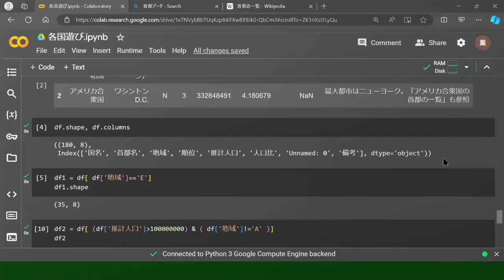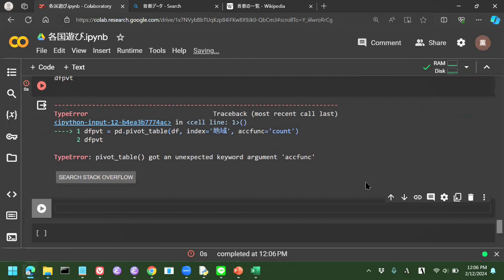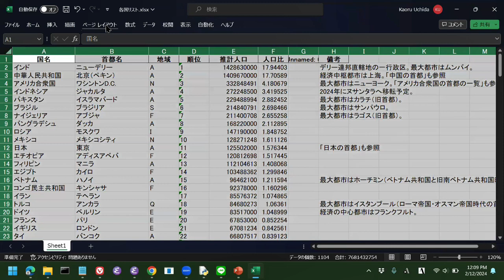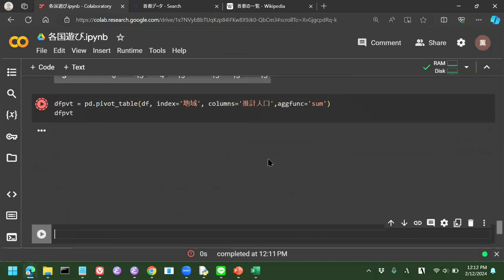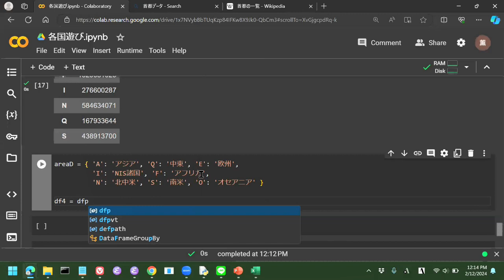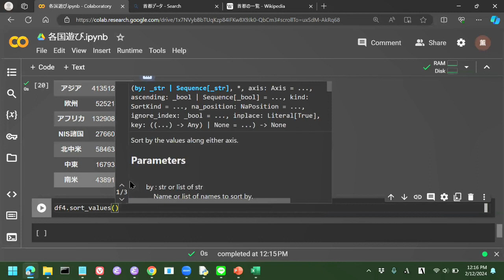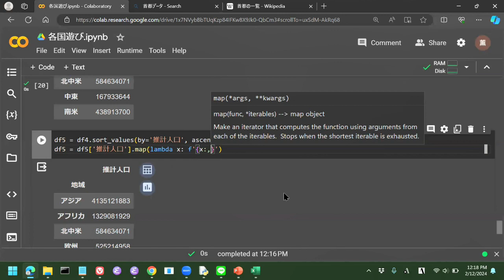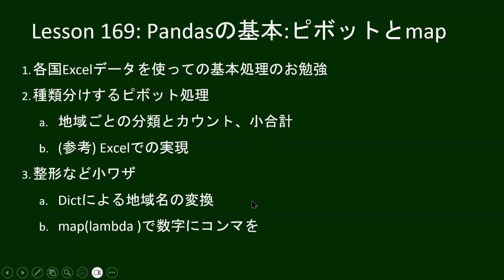こどもパイソン 169回: Pandasの基本 -- ピボットとmap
だれでもパイソンシリーズを13歳以下の子ども向け設定しています。
　今回もpandasも使った統計・表データの処理を学びます。Pandasでのピボット処理などについてExcelのケースにも触れながら説明します。

地域名変換用の辞書定義 (コピペしてください)
areaD = { 'A': 'アジア', 'Q': '中東', 'E': '欧州',  'I': 'NIS諸国', 'F': 'アフリカ',
          'N': '北中米', 'S': '南米', 'O': 'オセアニア' }

ローカルに走らせる場合は事前にコマンド窓で次が必要
pip install pandas